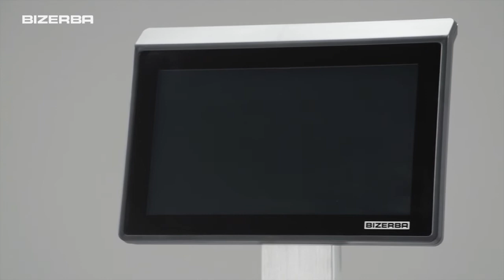Save time with our PC-based scale X-Class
The X-Class represents the entry in high-performance PC-based scales with touch screen operation and integrated multi-talent printer. It fulfils all essential tasks in retail and food trade: Also used as zero waste food shop scales. Weighing, cashing, printing, advising and cross selling.